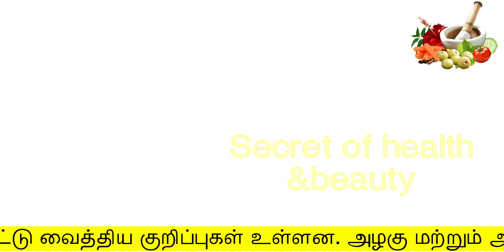ஒரே இரவில் என் உடல் எடை இப்படி குறைந்தது | thoppai kuraiya | weight loss tips in tamil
எவ்வளவு குண்டாக இருந்தாலும் 25கிலோ வரை குறைக்கலாம்
weight loss tips at home in tamil
Hello Friends,